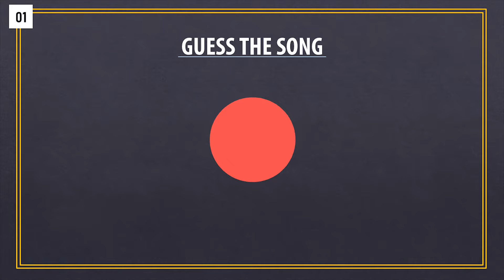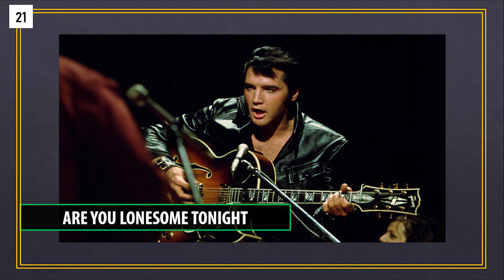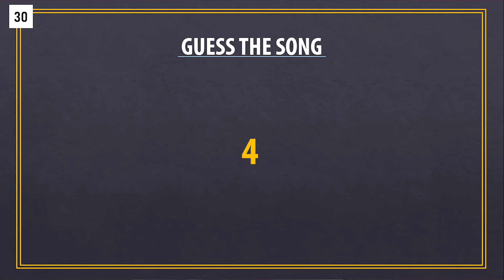Elvis Presley - Guess The Song Challenge [Music Quiz For True Elvis Presley Fans]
Are you an Elvis Presley Fan?

Let’s play a quick game to find out, shall we?

This is Elvis Presley - Guess The Song Challenge.

You will hear 30 different music clips in this video and get 5 seconds to guess the title of each song.

Watch the video till the very end and don’t forget to comment how many songs you guessed correctly.

Share the challenge with your friends!!!